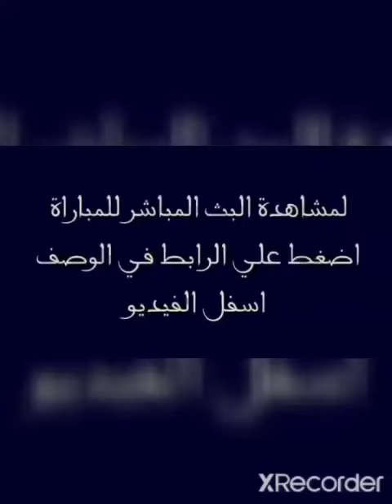مشاهدة مباراة باريس سان جيرمان ولوريان بث مباشر بدون تقطيع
لمشاهدة مباراة باريس سان جيرمان ولوريان في الدوري الفرنسي

او حمل تطبيق ياسين تيفي الان لمشاهدة جميع المباريات والعديد من القنوات بدون تقطيع من هنا